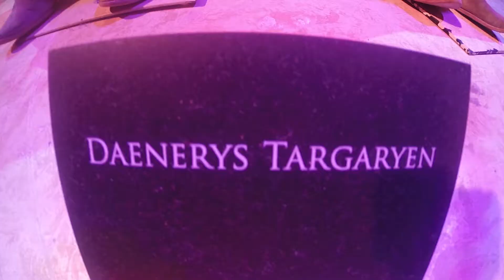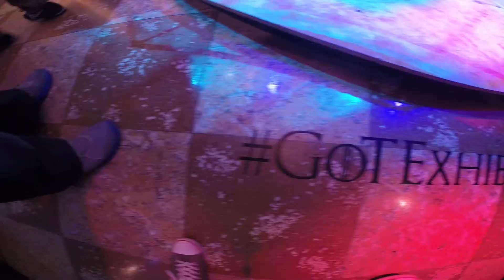Game Of Thrones Exhibition Australia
100% Shot with Go Pro Hero 3+ camera

Queued for more than 10 hours (10:15 AM - 8:30PM). The exhibition, which is sponsored by Google Play, opened on Tuesday (1 July) and only until Saturday  (5 July 2014) — the props have to go back to Ireland to be used for season 5. It was held at the Museum of Contemporary Arts in Sydney's Circular Quay. So is it worth the wait? You judge... watch and enjoy!